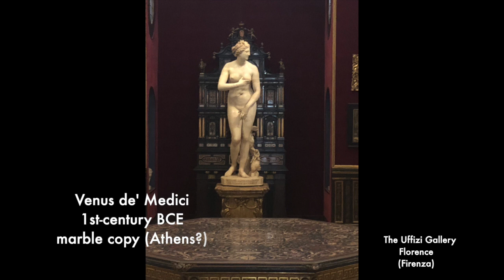Florence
Florence (Italian: Firenze),  the capital city of the Italian region of Tuscany and the birthplace of the Renaissance.
Piazza del Duomo - This large city square contains the Basilica of Santa Maria del Fiore, the third largest cathedral in the world after St. Peter's in Rome and St. Paul's in London.
Cattedrale di Santa Maria del Fiore (Cathedral of Saint Mary of the Flower) (dome built in 1436 by Filippo Brunelleschi)  Duomo was designed by Arnolfo di Cambio at the end of the 13th century, the Cathedral's trademark dome is now the symbol of Florence.
Campanile (Giotto' Bell Tower)
Baptistry and Ghiberti's Bronze Doors N and E (Gates of Paradise)
Uffizi Galleries - One of the great museums of the world, the Uffizi houses the premier collection of Italian Renaissance art, featuring works by such masters as Botticelli, Titian, Michelangelo and da Vinci.
Galleria dell'Accademia (Accademia Gallery) - Europe's first school of drawing, this museum of art is chiefly famous for its several sculptures by Michelangelo, notably his David, in addition to an extensive collection of 15th- and 16th-century paintings.
Piazza della Signoria - Since its beginning during the Middle Ages, the Piazza della Signoria has been the political heart of the city.
Palazzo Vecchio ("Old Palace") is the town hall of Florence (official name: Palazzo della Signoria) with its skyscraping medieval spire.  (copy of "David" outside -- the original statue was moved to the Galleria dell'Accademia, Florence, in 1873, and later replaced at the original location by a replica. )

Ponte Vecchio (old bridge) -Erected during Roman times, this is the most ancient and photographed bridge in Florence, which is characterized by three arches and two wide arcades on each side housing the famous and unusual "botteghe" or shops.

Artist: Dreamwave
Title: A Movement